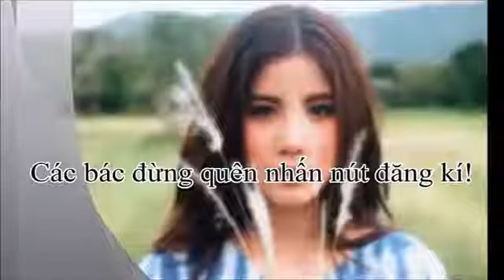Mark Kim Xuất hiện cùng nhau trong buổi ra mắt phim